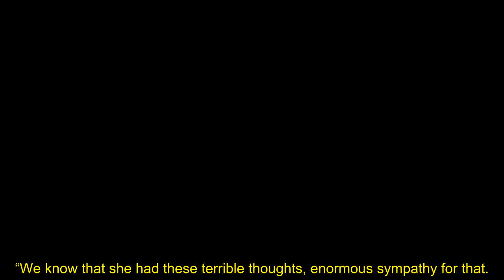Laura Kuenssberg sparks fan fury with Meghan and Harry debate as viewers blast 'non story'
Harry & Meghan has been binged across the globe and smashed Netflix records along the way. In it, the Duke and Duchess of Sussex made a number of damning claims about the Royal Family and as it’s dominated the news cycle this month, BBC’s Laura Kuenssberg decided to open a debate about the documentary with her guests Susanna Reid, The Sun editor Victoria Newton and Archbishop Justin Welby on Sunday morning.

However, given Laura’s show is supposed to focus on politics and the latest goings-on in Westminster, a number of fans were left furious the BBC show dedicated its time to the Netflix series.